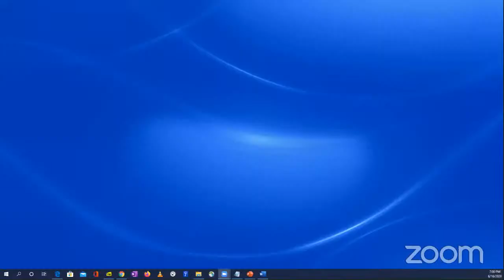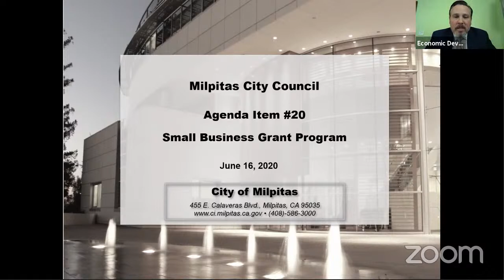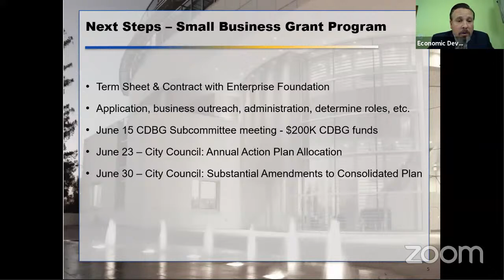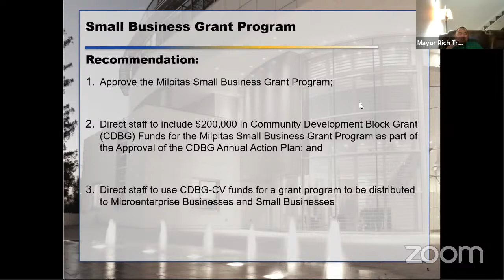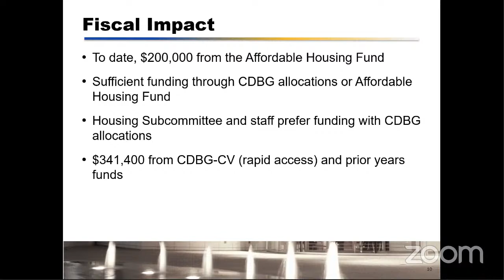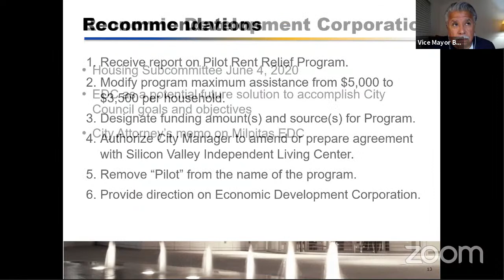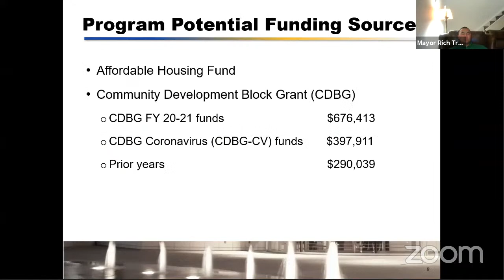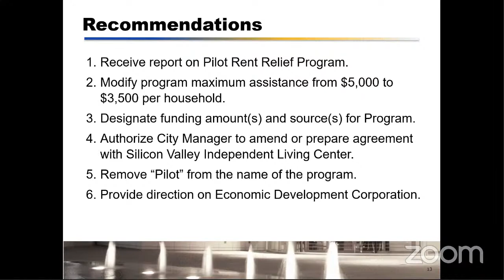JOINT MEETING OF THE MILPITAS CITY COUNCIL AND PUBLIC FINANCING AUTHORITY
JOINT MEETING OF THE MILPITAS CITY COUNCIL AND PUBLIC FINANCING AUTHORITY - June 16, 2020 at 7:00 PM